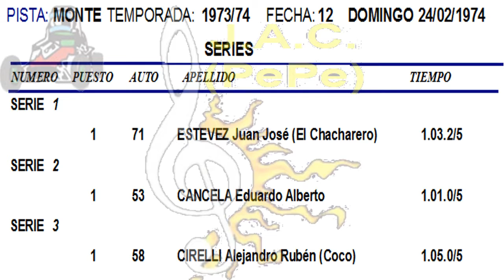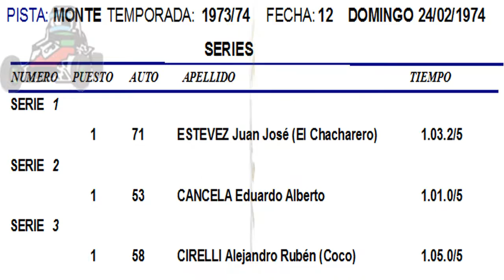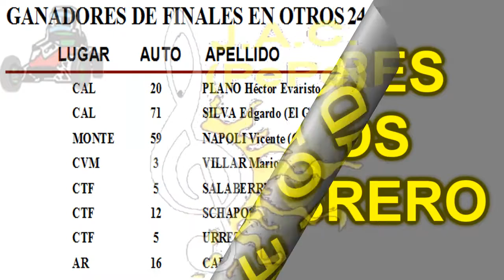MIDGETS - CLASIFICACION 24/02/1974